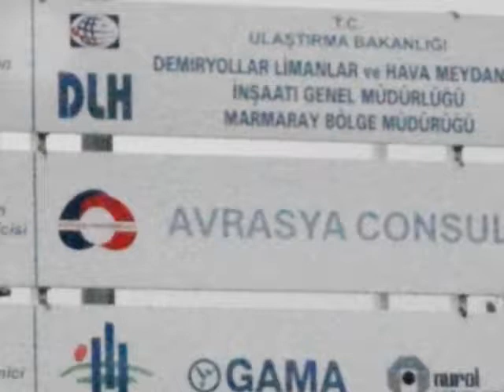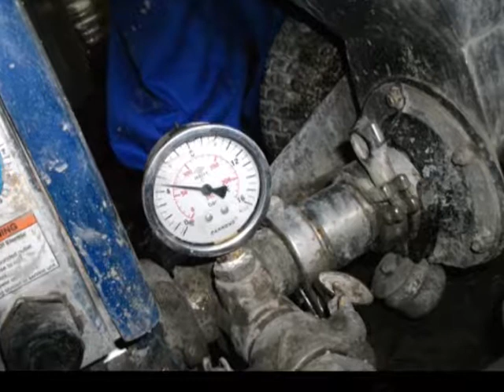Taisei Marmaray Kontak Entegrasyonu | DeltaYapı